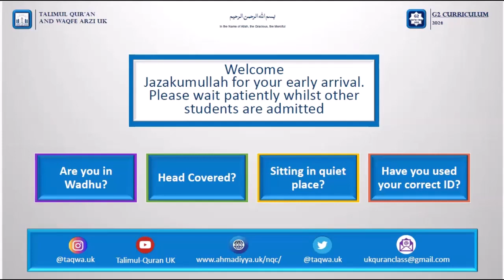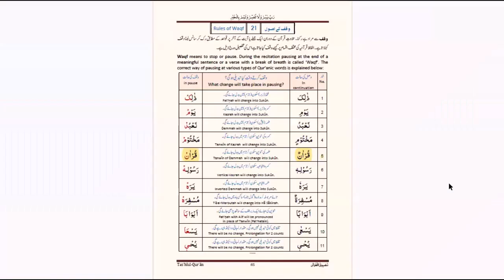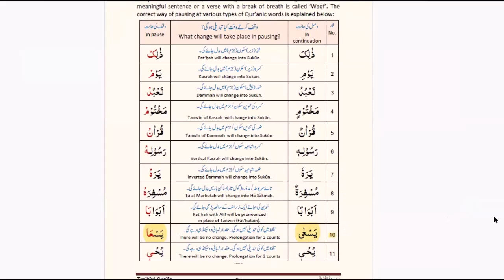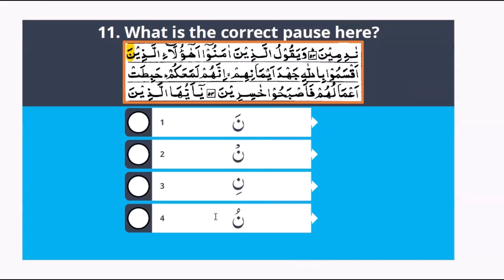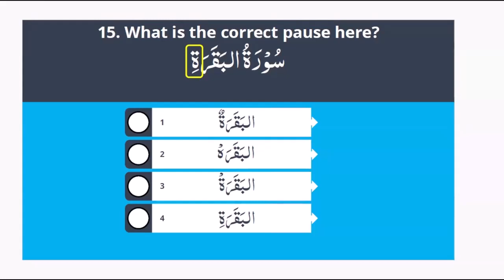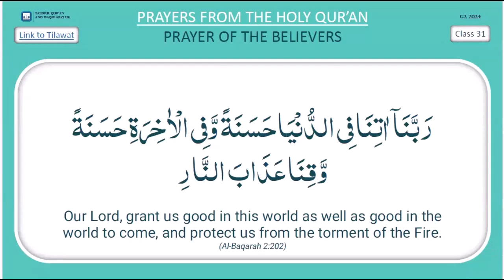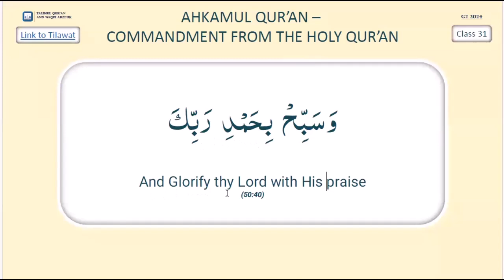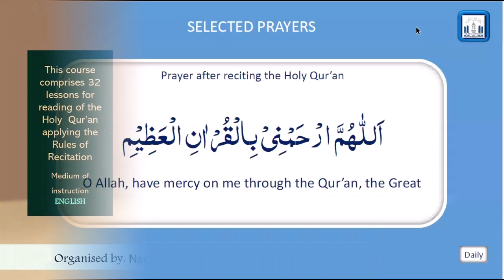G2 Lesson 31 6th March 2024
Online Qur'an Recitation Course for children teaching in English held on 6th March 2024